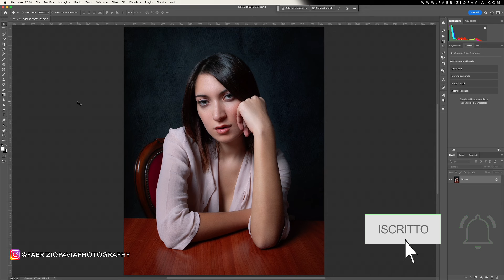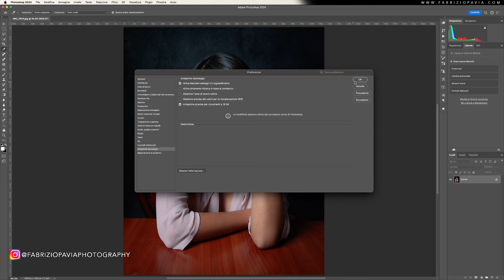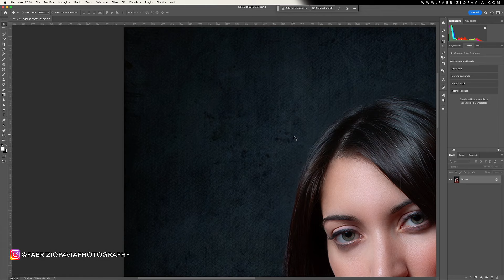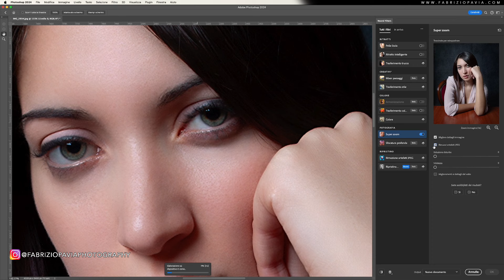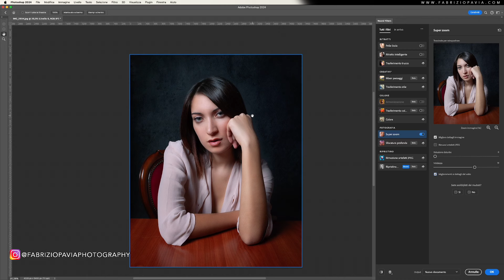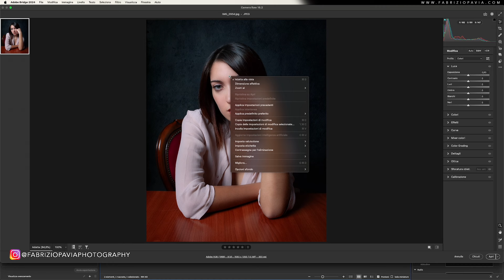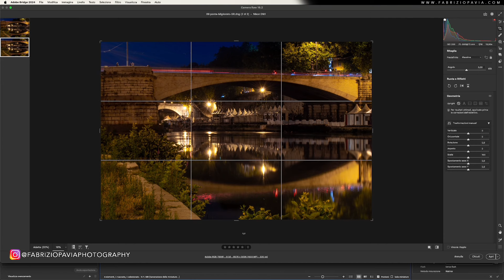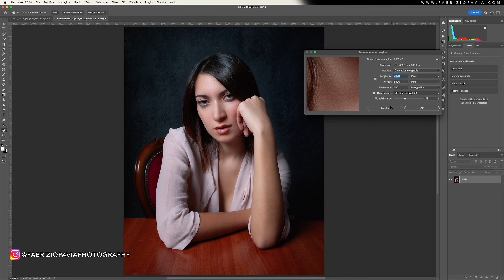Immagini piccole? Non c'è problema! Ecco come ingrandire le tue immagini in Photoshop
Una delle grandi innovazioni che ha portato l'intelligenza artificiale nella grafica è stata la possibilità di migliorare le nostre immagini generando letteralmente nuove informazioni. Andiamo a vedere insieme i 3 metodi migliori per farlo in Photoshop.

- Ascolta subito il mio nuovo Videopodcast FOTOeMODELLE dove in ogni puntata intervisterò una nuova modella. Si parlerà di fotografia ma anche degli argomenti più disparati ridendo e scherzando con loro mentre potrai ammirarle nei video backstage associati con schemi luce e foto finali.
Passa un momento in allegria e leggerezza.
Clicca subito sulla playlist dedicata